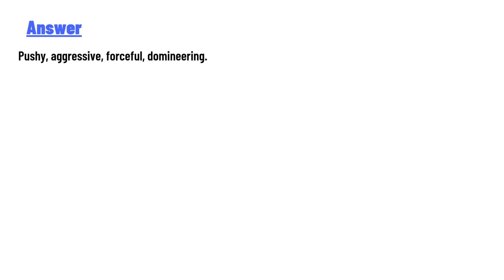Correct order from negative to positive connotation forceful,aggressive,pushy,domineering